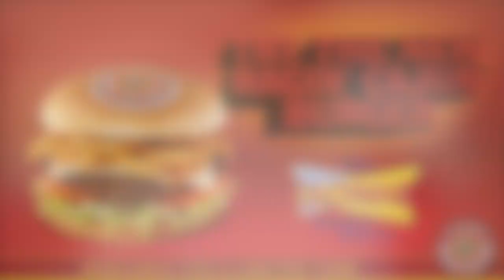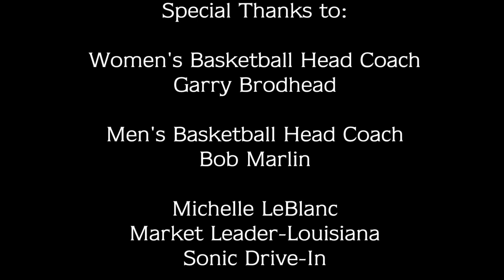Lunch with the Ragin' Cajuns Basketball Coaches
Watch what happens as UL's men's basketball head coach Bob Marlin and women's basketball Garry Brodhead stop by a local Sonic Drive-In to try the new Ragin' Cajun Burger.